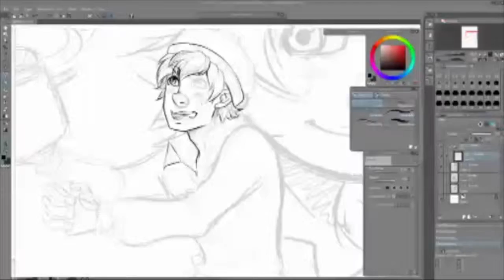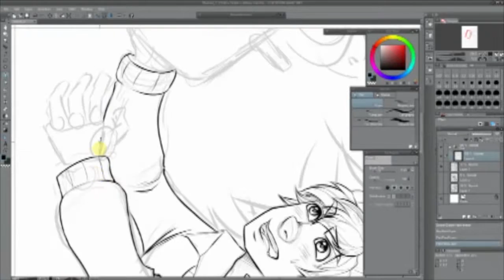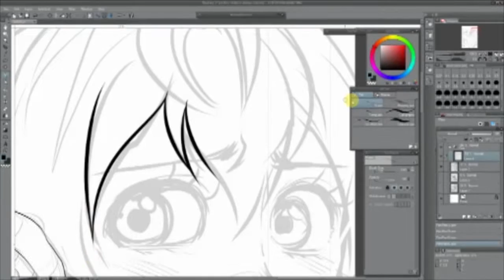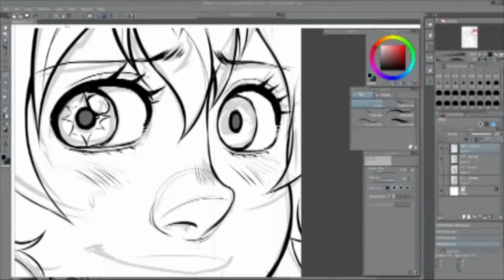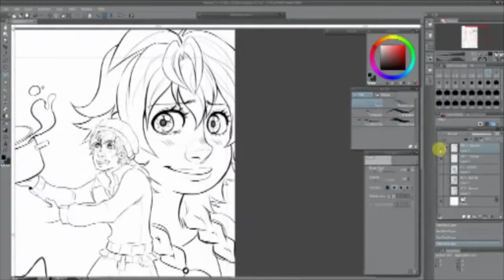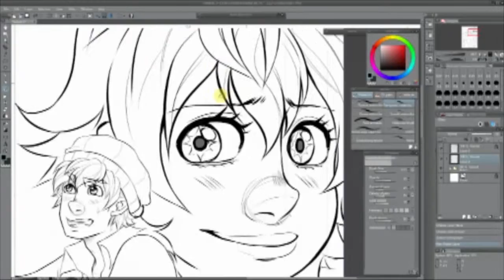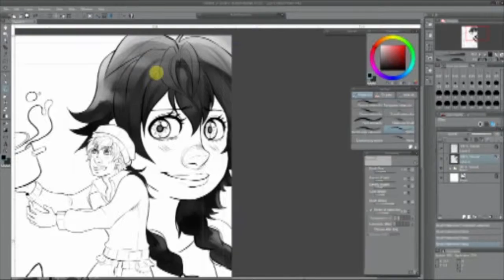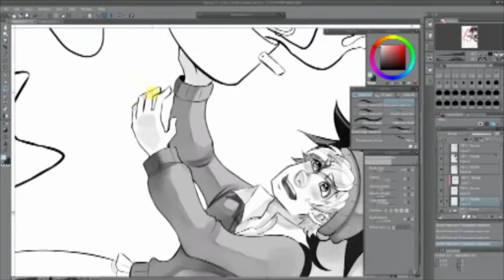Speedpaint - Cover Kitchen Disaster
Here you can see a little speedpaint of my Cover for my shortstory for Tori-Project.
It was only a livestream video sorry for the bady quality T__T~
but i think you can see it very clear what i'm doing.
Original time: 2:44 h